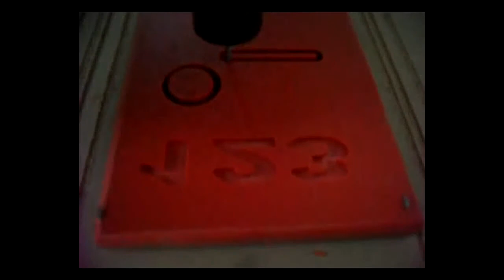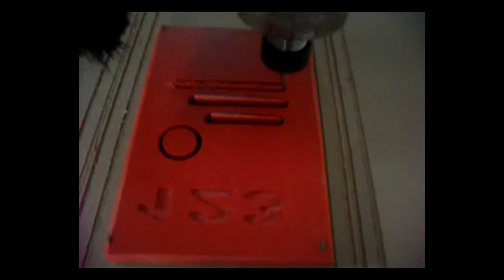CNC Router engraving and cutting Rubber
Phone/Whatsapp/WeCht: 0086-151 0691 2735